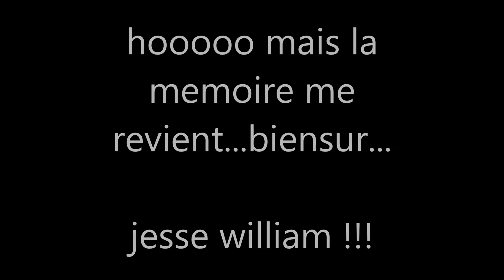♡ TAG "Open Up" ♡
♥ Les essentiels de cette vidéo :

♡ Vêtements / accessoires ♡ :
Haut : veste sky blanche "miss coquine"
Headband : h&m

♡ Maquillage visage ♡
Base : base baby skin Gemey
Fdt : Urban Decay
Correcteur : Rimmel
Enlumineur : h&m
Blush : Kiko (abricot)
Poudre de finition : "stay matte" Revlon
Ral : Geraduim "Limecrime"